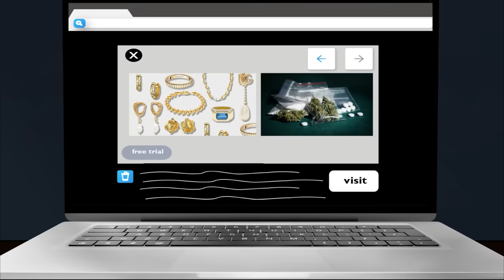Never Turn to the Dark Web to Pay Your Debts...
My apologies for all the censoring in the video. YouTube would demonetize it if I didn't do that.. so I don't have a choice.